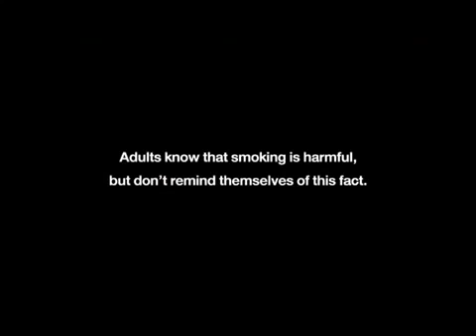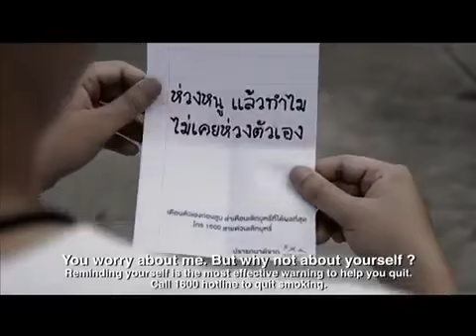Thai Health Promotion Foundation Smoking Kid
В рамках рекламной кампании маленькие дети подходили на улице к курящим людям и просили прикурить. Взрослые отказывались дать им зажигалку и начинали объяснять, почему курить вредно. Один из курильщиков рассказал, что от курения быстрее умирают, а второй - что курение вызывает рак легких и эмфизему. После этого дети спрашивали взрослых, почему тогда те курят, и давали им листовки со слоганом: "Вы беспокоитесь за меня. Почему не за себя?". На слогане был указан телефон горячей линии отказа от курения.
Рекламная акция была придумана агентством Ogilvy Thailand.
Как сообщается в ролике, почти все курильщики после получения листовки выбрасывали сигарету и ни один не выбросил саму листовку. По данным фонда, после проведения рекламной акции количество звонков на горячую линию увеличилось на 40 процентов.